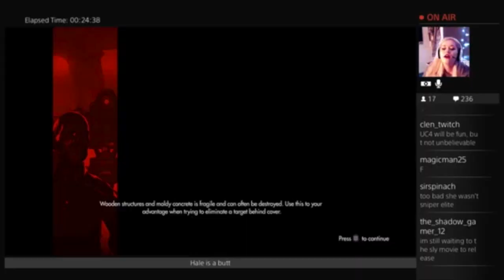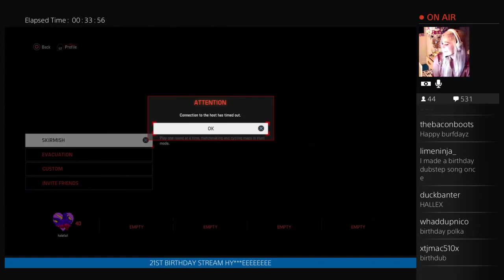Streamy Goodness! - HALEFAIL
HALE-O!

If you don't know, I stream every Friday night! (Or - if something unavoidable comes up and I can't, I make up for it during the week). Get involved with the chat, entertained by my drunkenness (which happens more than I care to admit) and in the near future I hope to be doing streams with viewers online too. So bob your fine self over and partake in potatoes and puns.

Apologies for the shifts in quality - I had to download some streams that were like 2 hours long and my internet connection sometimes blows which means poopy looking Twitchness. But eh.